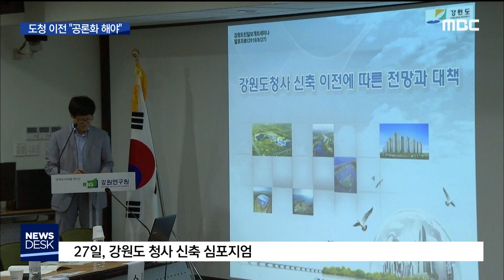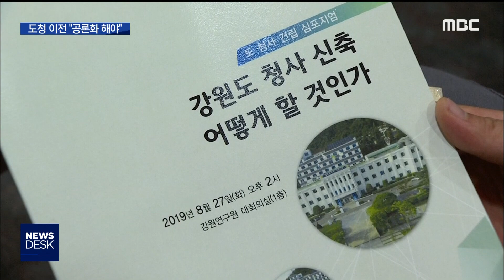2019. 8. 28 [원주MBC] 도청이전, 공론화 생략하고 춘천 확정?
■ 도청이전, 공론화 생략하고 춘천 확정?

강원도가 낡은 도청사를

신축 이전하는 것으로 사실상

확정했습니다.

그런데, 아무런 논의없이 이전지를

춘천으로 확정짓는 황당한 일이

벌어지고 있습니다.